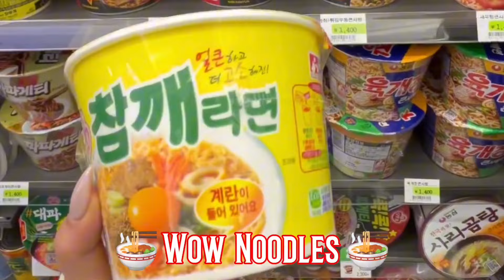Bebe Rexha South Korea Moments (ft. Soobin) 🇰🇷 [Best F*n Night of my Life Tour 2023]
Bebe Rexha has finally began her Best F*n Night of my Life Asia Tour where she travel to South Korea to perform her new and popular songs on her entire discography. Before she performs on stage, she traveled to different place (such as the library), eat some delicious meals, and of course, a meetup with Soobin where Soobin and Bebe Rexha have a picture together and Soobin gave Bebe Rexha a bread which was baked by him. South Korean fans enjoyed a lot and Bebe Rexha was finally happy and getting the recognition she deserves from the Korean fans. What are your thoughts about Bebe Rexha's performance in Korea and what are your thoughts about the Bebe Rexha & Soobin meetup? Share your thoughts on the comment section

Here we'll upload Bebe Rexha Facts, News Updates and YouTube Short Reels.